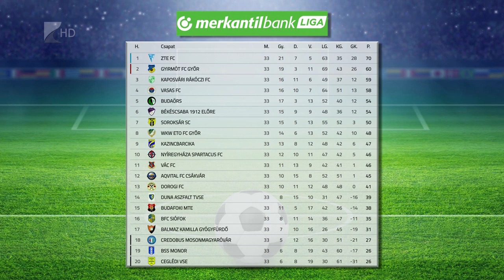Gólnélküli döntetlen - Kölcsey Tv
Sorozatban hetedik mérkőzésén maradt veretlen a Nyíregyháza Spartacus, miután az NB II harmincharmadik fordulójában 0-0-ás döntetlent játszott a Tiszakécske otthonában. Zoran Spisljak együttese a tabella tizedik helyén várja a Balmazújváros vasárnapi vendégjátékát.